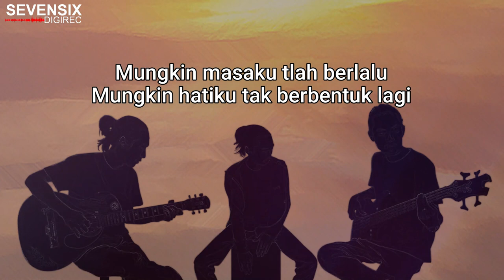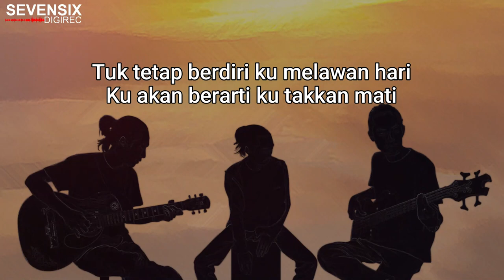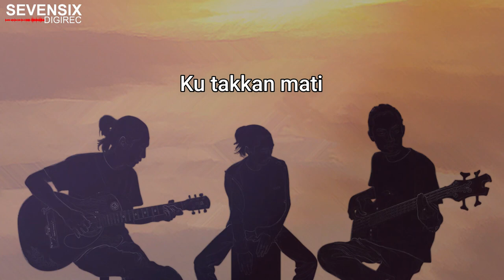NOAH - 2DSD (Tetap Berdiri) | Instrumental Akustik Cajon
Music Credit
Song  : 2DSD (Tetap Berdiri)
Artist  : NOAH
Album  : Bintang di Surga
Songwriter : Nazril Irham

Lagu ini saya rekam ulang versi akustik full band hanya untuk apresiasi kepada NOAH Band atas lagu-lagunya yang menurut saya sangat keren.

Terima kasih